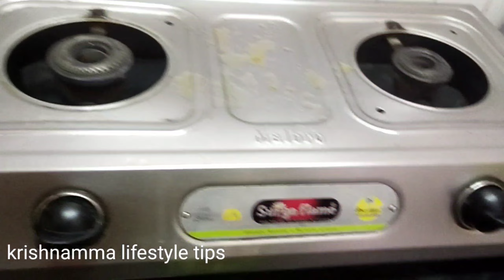everyday night పడుకునే ముందు మరిచిపోకుండా చేసుకోవలసిన పనులుindianhousewifecleaningroutine#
Indianhousewifecleaningroutine#housecleaningroutine#kitchentips#kitchenhacks#cleaningmotivation#